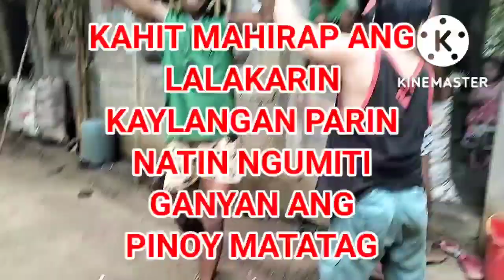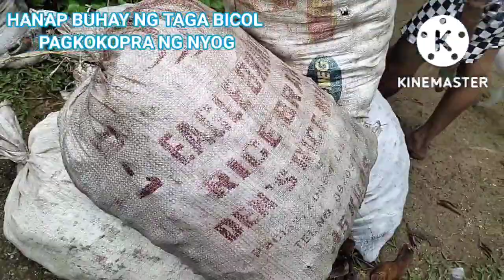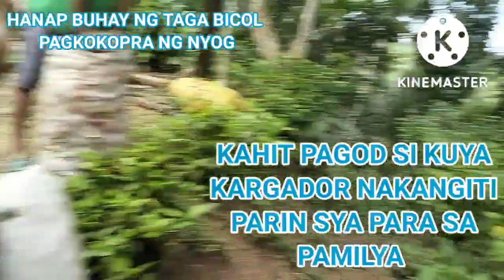SAKRIPISYO NG MGA KARGADOR *ORAGON VLOG*